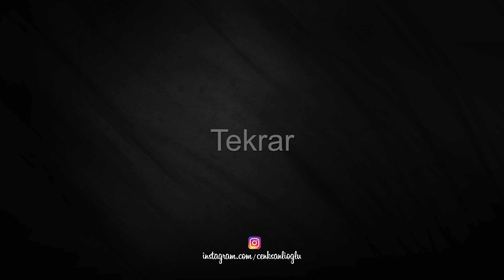İki Dünya Arasında - Orjinal Dizi Müzikleri (Cenk Şanlıoğlu)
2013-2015 yılları arasında müziklerini yaptığım, "İki Dünya Arasında" dizisinin "Orjinal Soundtrack"i...

Oyuncular:
İnanç Ömer Benlioğlu (Selim)
Meltem Dağ (Sahra)
Sevinç Kumaş (Aslı)
Zeki Şen (Murat)